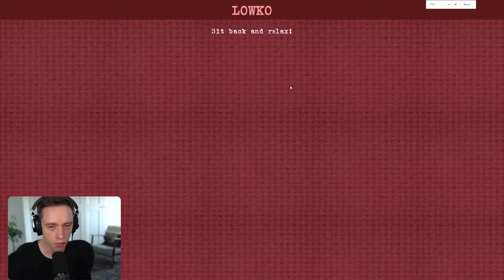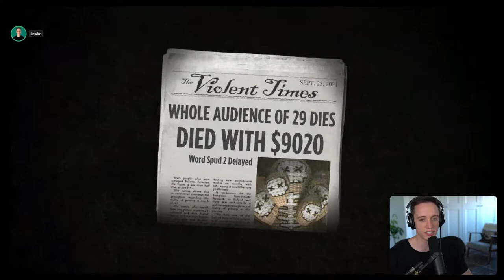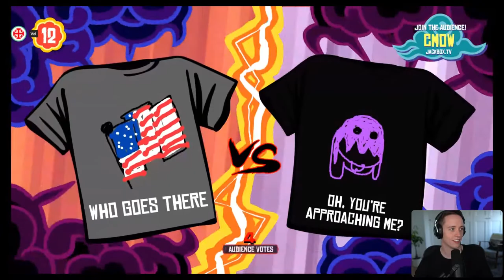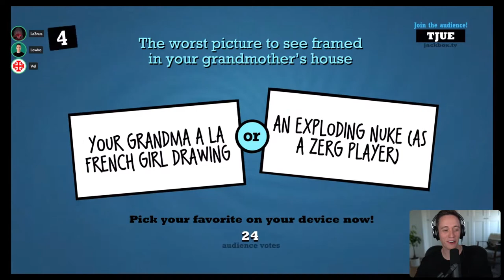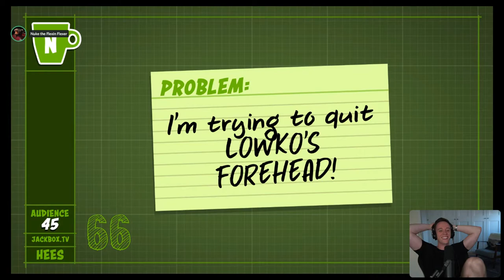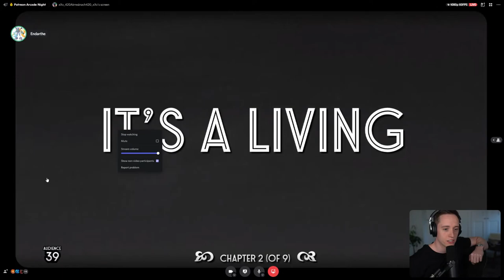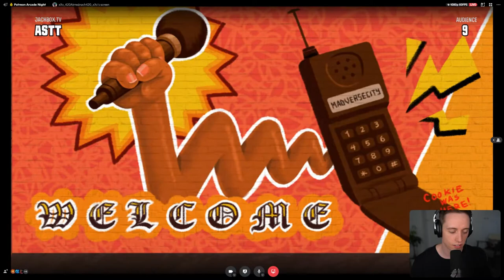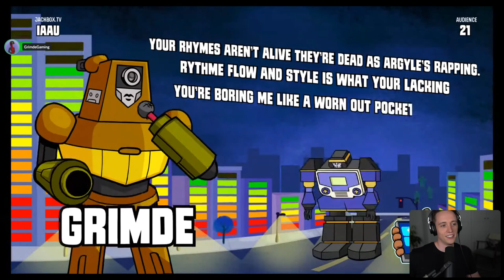LowkoTV: September Patreon Arcade Night !(2021)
This is LowkoTV Patreon Arcade Night from 25 September 2021 ! Enjoy it !